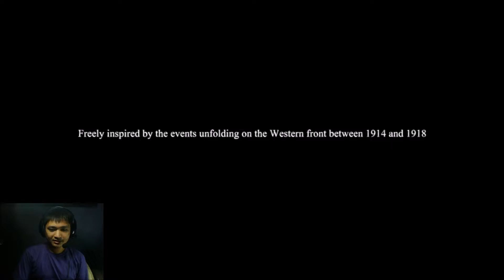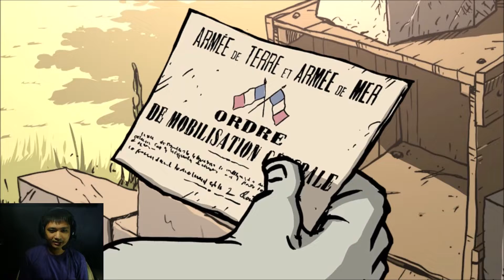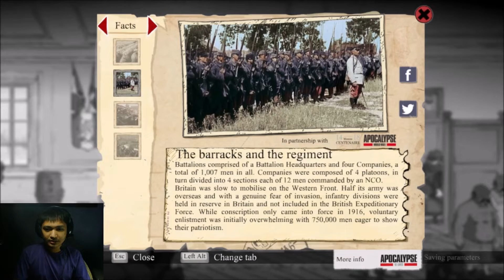Filipino plays Valiant Hearts: The Great War [Part 1]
Valiant Hearts: The Great War is a 2014 puzzle adventure game developed by Ubisoft Montpellier and published by Ubisoft.